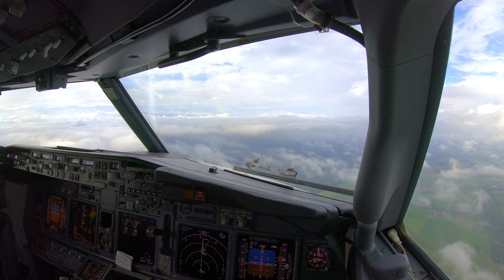Landing Eindhoven (EHEH/EIN) RWY21 Boeing 737-800 Cockpit View [4K]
A video of an approach and landing on runway 21 in drizzly and cloudy Eindhoven Airport (EIN/EHEH) in the Netherlands.

Eindhoven Airport (IATA: EIN, ICAO: EHEH) is an airport located 7.6 km (4.7 mi) west of Eindhoven, Netherlands. In terms of the number of served passengers it is the second largest airport in the Netherlands, with 6.2 million passengers in 2018 (well behind Schiphol, which serves more than 70 million passengers). The airport is used by both civilian and military traffic. (Source: Wikipedia)

▶ Time Stamps
0:00 - Start - Approaching Base Leg
2:36 - Intercepting & Capturing ILS RWY 21
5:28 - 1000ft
6:22 - "Plus Hundred" / Approaching minimums - Landing
6:41 - "50ft RA" - Landing
7:15 - Taxi Instructions & Taxi (Speed 5x)
8:15 - Crossing Runway 21 & Taxi to stand